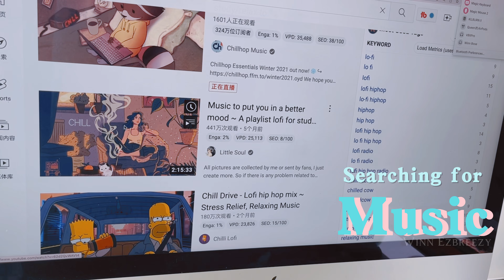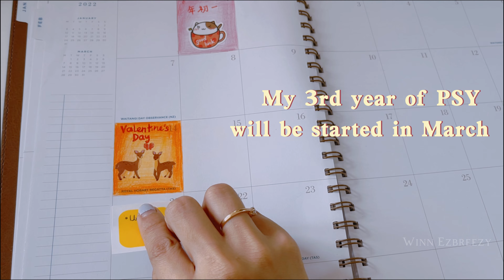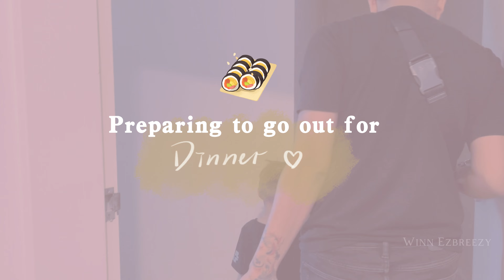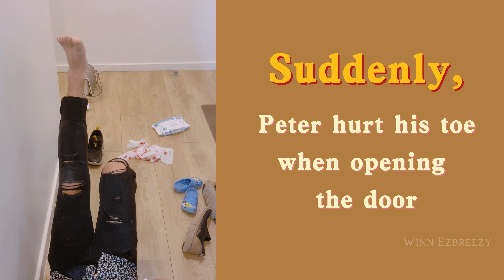Vlog 👛What's in my BAG🧧Making Kuih Kapit, Omakase Dining 澳洲生活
又是星期一啦, 我习惯在周日晚上或周一写日记
一睡醒,, 写一写日记. 写日记对心理很有帮助哦
不懂怎么写日记的同学, 可以看看影片.
从最简单学起, 影片里有一个最简单的题目.
写完日记, 再计划计划一下下个月.

新年快到了, 我和妈妈去Angie家帮忙做Kuih Kapit
Kuih Kapit是马来西亚华人新年的传统糕饼.
Angie用炭烧, 非常美味.

下午, 我们准备和Angie, Paul去吃晚餐
看看平常我包里装了什么?
在出门时, Peter 伤到了脚, 流血不止
我们就去了诊所. 医生帮他做了一个小手术

今天Angie请我们吃Omakase Style 日本餐 : HARADA
餐厅非常有格调, 食物很高级,美味
厨师很专业, 用心

It's Monday again, I'm used to journaling on Sunday night or Monday morning
Keeping a journal is very helpful for mental health.
People who don't know how to write a journal can watch the video for some tips.
One of the easy journal topics is provided in the video.
After writing the journal, let's plan for the next month.

The Lunar new year is coming, my mother and I went to Angie's house to
help her to make Kuih Kapit.
Kuih Kapit is a traditional cake for the Chinese New Year in Malaysia.
Angie is grilled on charcoal, very delicious.

In the afternoon, we're going to have dinner with Angie and Paul
Let's see What's In My Bag?
On the way out, Peter hurt his foot and was bleeding excessively.
We went to the clinic and the doctor did a small surgery.

Angie take us to Omakase Style Japanese restaurant today : HARADA
The restaurant is very stylish, the food is delicious
The chef is professional.

Filming: iPhone 12 Pro Max + Sony ZV E10
Video Editing: 剪映